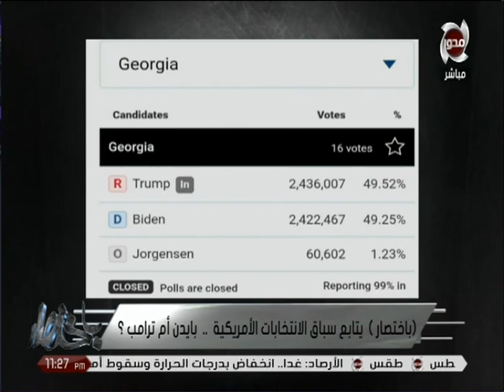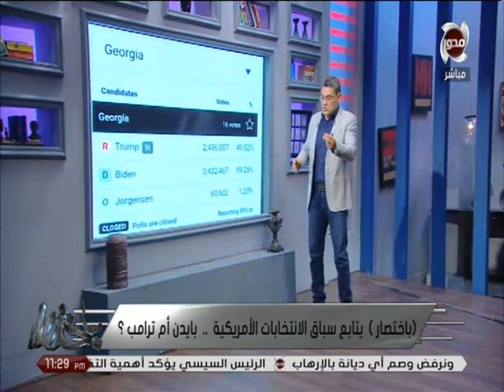باختصار|معتزعبد الفتاح يجيب: هل يحدث في الانتخابات الأمريكية الحالية مثلماحدث في انتخابات عام 2000؟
Follow Us|